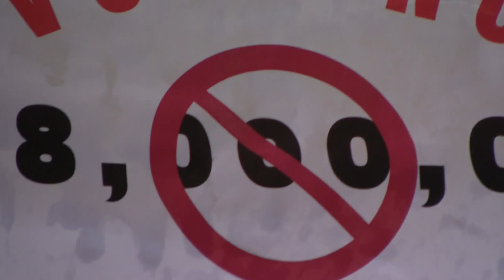Aurora City Council votes 12-0 in favor of Hollywood Casino relocation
Aurora city leaders wanted a guarantee that taxpayers would not be on the line for the money – and the meeting got a bit heated over the issue. CBS 2's Chris Tye reports.